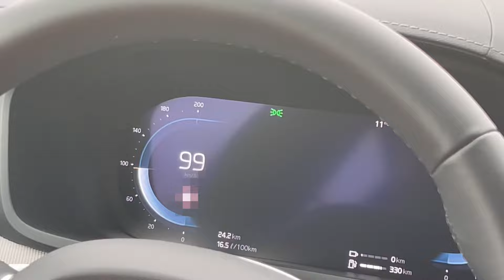Volvo S60 T8 Polestar Engineered 2024 - 0-150 km/h acceleration